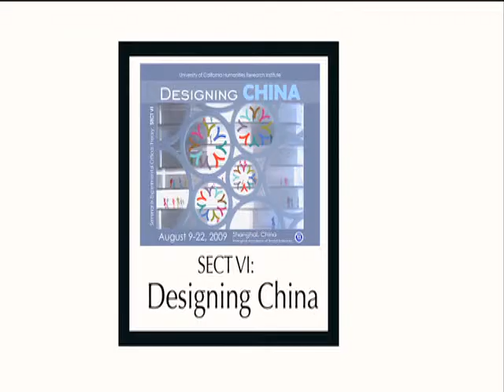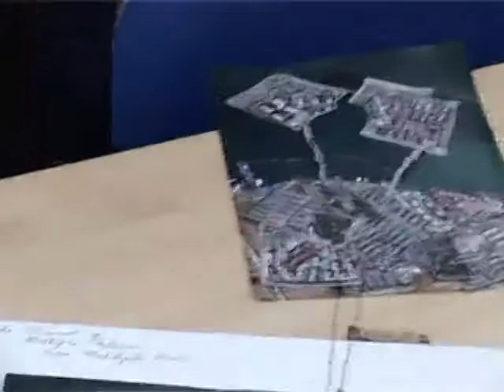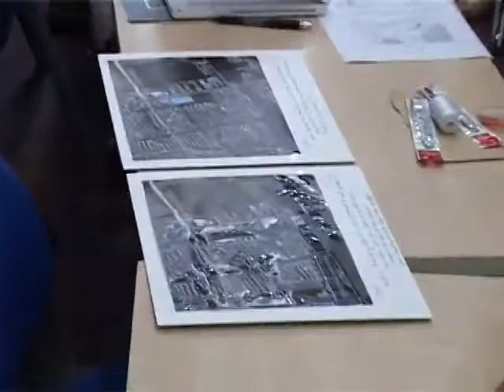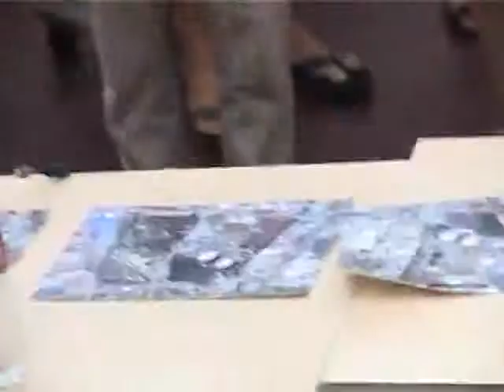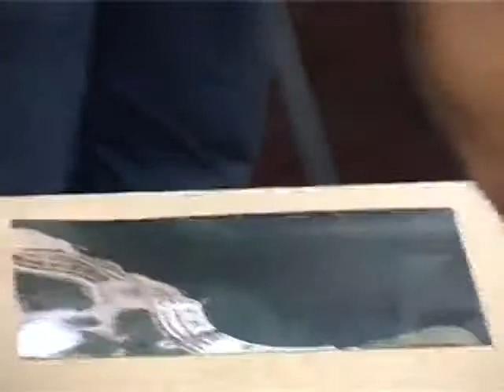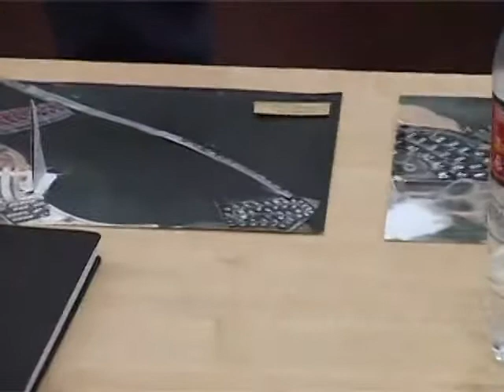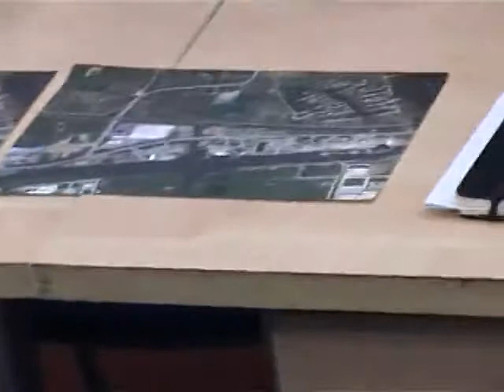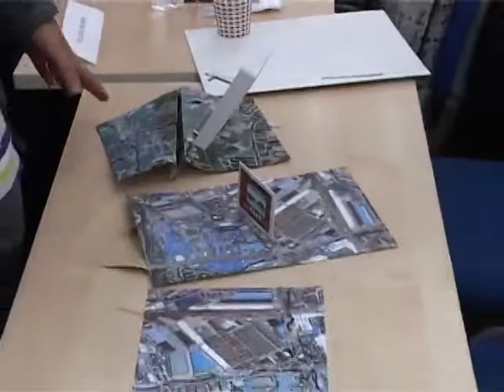SECT 6 - Thinking the City: Drawing Exercise & Discussion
Drawing Exercise & Discussion
with Victoria Marshall & Associates